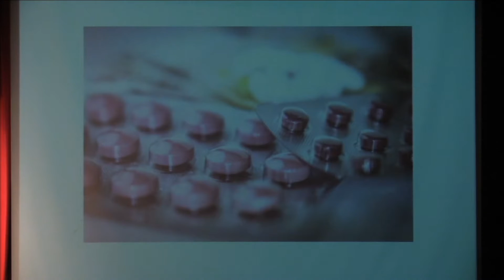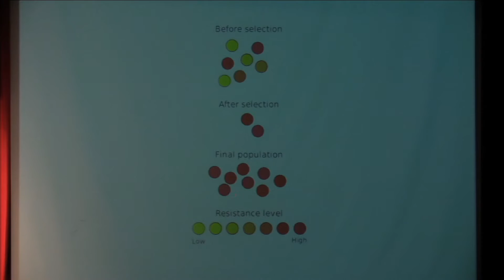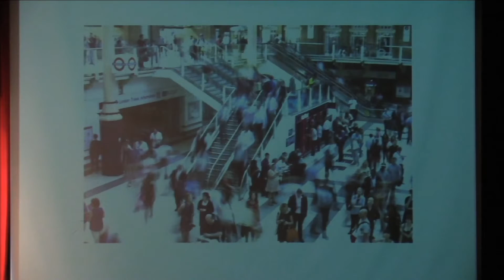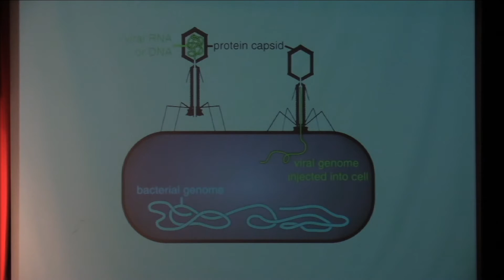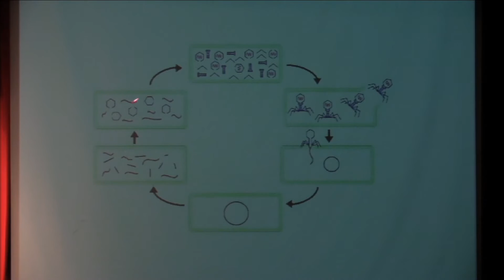The Viral Soldier: Combating Superbugs | Ansh Bhammar | TEDxYouth@BHS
In his talk, Ansh deeply explores the topic of antibiotic resistance and presents his solution to this problem.

Ansh Bhammar is a self-driven student at Burlington High School committed to learning and passionate about life sciences. He desires to have a career in neuroscience and biology and is fascinated by the human body. He is a leader in various school organizations including the Medical Careers Club, Science Olympiad, National Honors Society, BHS Mentoring, Varsity Tennis, and Student Government. To pursue his passion, he interned in the Microbiology Laboratories at Toxikon Corporation and volunteered at an Alzheimer’s Nursing Unit. Working in the lab confirmed Ansh’s predilection for scientific research while his volunteering experience strengthened his desire to improve the lives of others through patient interaction. Moreover, he gave TED-Ed talks on Antibiotic Resistance and The Neuroscience Behind Religion and blogs about his scientific reflections on thebeautyofmedicine.blogspot.com.